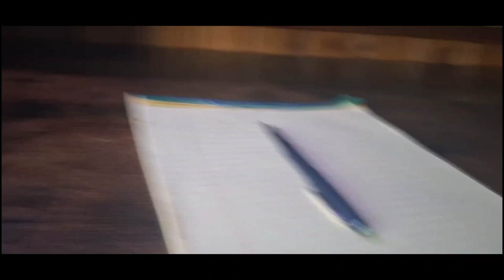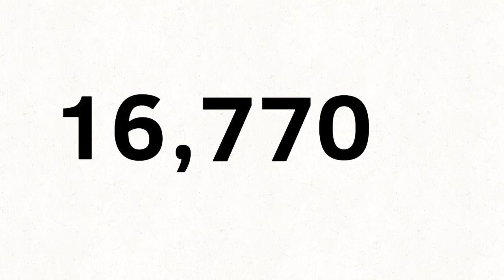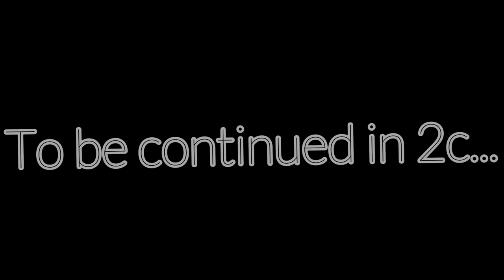JADOS 2b - Long Day, Full of challenges